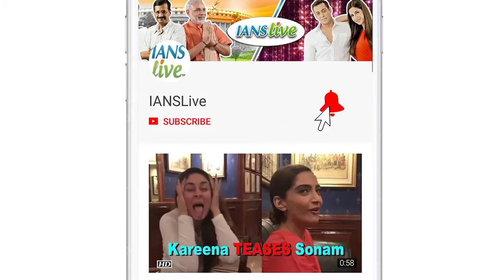Emraan Hashmi's Cheat India release prepone to avoid clash with Thackeray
The cast and crew of the upcoming film 'Cheat India' announced a new release date of the film on Friday evening. The film will be releasing on January 18.